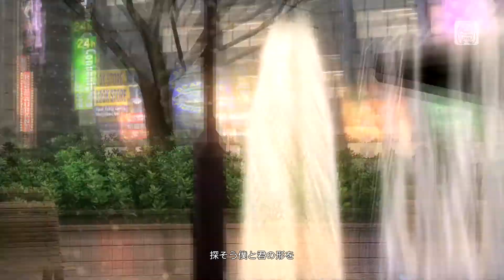初音ミク Hatsune Miku Puzzle【Project DIVA Future Tone DX】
Hatsune Miku　Puzzle【Project DIVA Future Tone DX】